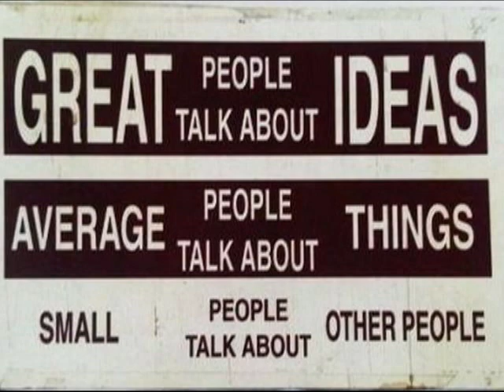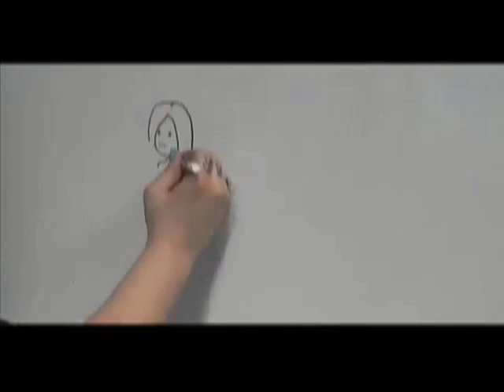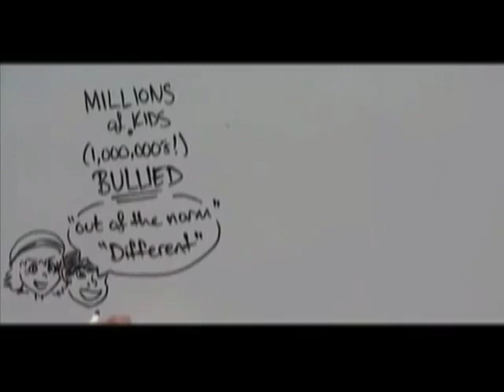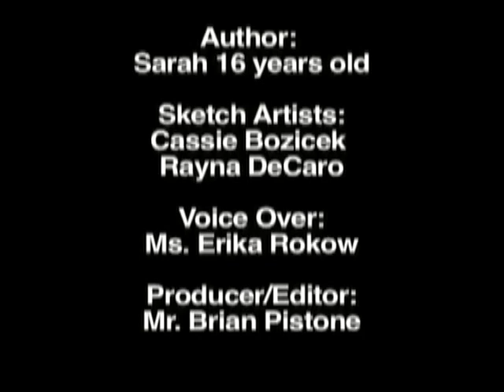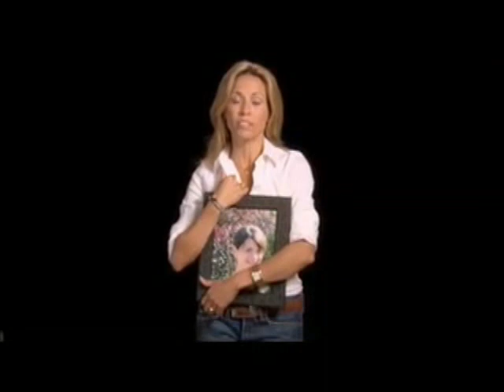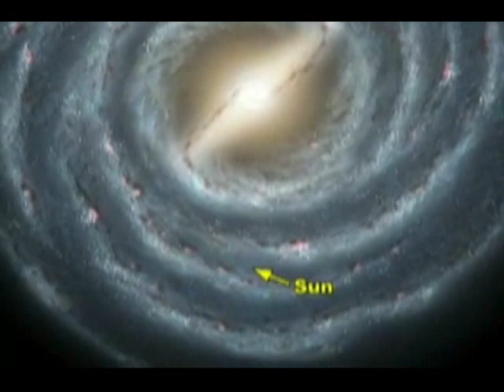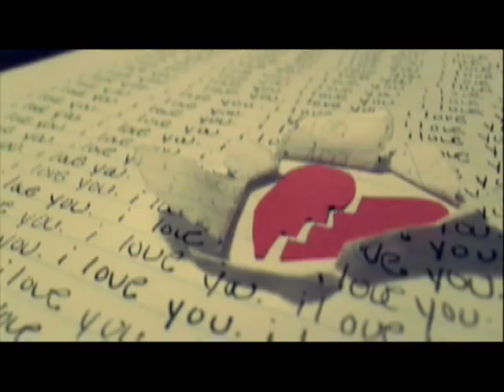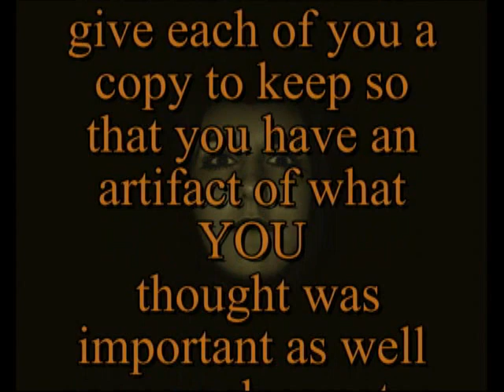Assignment - This I Believe Essay & Podcast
See samples of a "This I Believe" Essay and learn the basic elements of a good essay.  Video includes Edward R. Murrow's description of a "This I Believe" Essay from 1951 along with several modern podcast essays.  An assignment for high school students is included at the end.  Film made by Mr. Sorensen of Carvers Bay High School, Georgetown, South Carolina.  Feb. 5, 2012.